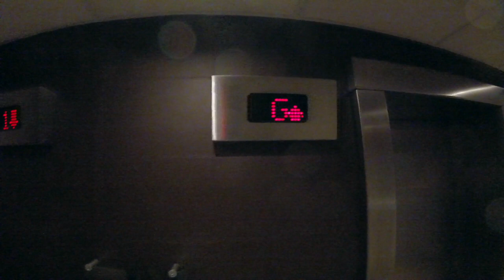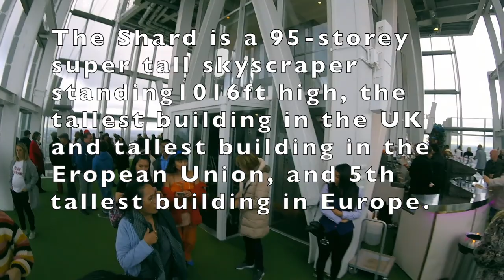The SHARD, London UK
A visit to The Shard, walked through the London Bridge and went under the Tower Bridge. These landmarks in London are a must-see for all tourists and visitors of London.